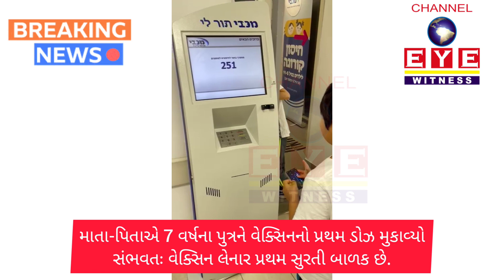વેક્સિન લેનાર પ્રથમ સુરતી બાળક || Child Vaccination by Surati Family || CHANNEL EYE WITNESS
ભારતમાં બાળકોની વેક્સિનને લઈને હજી કોઈ નિર્ણય લેવામાં આવ્યો નથી. ત્યારે બીજી તરફ ઇઝરાયેલમાં બાળકોને વેક્સિનનો પ્રથમ ડોઝ આપવા કેમ્પેઈન શરૂ કરાયું છે. જોકે આ વચ્ચે ઈઝરાયેલમાં રહેતા સુરતી પરિવારનો ઉદાહરણરૂપ કિસ્સો સામે આવ્યો છે. કોરોનાને કારણે ઇઝરાયેલથી સુરત પરત ફરેલા પરિવાર ઇઝરાયેલમાં બાળકોની વેક્સિન આપવાનું શરૂ થતાં 7 વર્ષના પુત્રને ફરીથી લઈ જઈ વેક્સિન મુકાવી છે.વેક્સિન લીધા બાદ હ્રિધાન પટેલે કહ્યું હતું કે, હું સાત વર્ષનો છું અને સુરતમાં જી.ડી.ગોએન્કા ઈન્ટરનેશનલ સ્કૂલમાં ભણું છું. આ પેન્ડેમિક સિચ્યુએશનમાં આપણે વેક્સિન લેવી જરૂરી છે. મેં ઈઝરાયેલમાં વેક્સિનનો પ્રથમ ડોઝ લીધો છે અને હું એકદમ સ્વસ્થ છું. જ્યારે આપણા દેશમાં બાળકોની વેક્સિન શરૂ થાય ત્યારે દરેક બાળકોએ જરૂરથી રસી લેવી જોઈએ. કોરોના સામે લડવા માટે વેક્સિન ખૂબ જ જરૂરી છે.

Child Vaccination by Surati Family: 7 વર્ષના પુત્રને ઇઝરાઈલમાં વેક્સિનનો પ્રથમ ડોઝ મુકાવ્યો

ANYTIME...ANYWHERE...